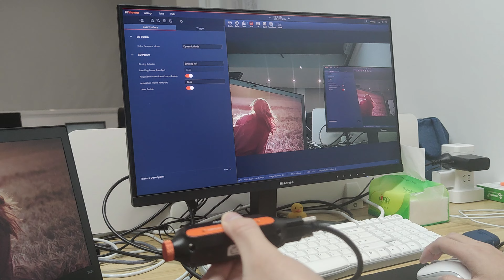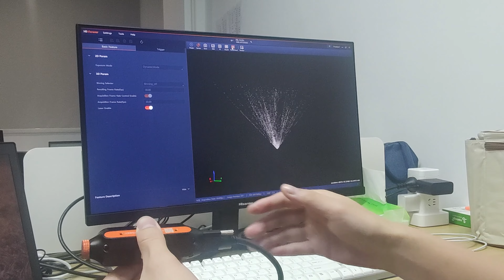FHL D435i Depth Camera - Test video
The FHL-D435i is a low-cost, compact, and fully configured stereo camera. With a hardware level deep image processing solution, the camera can maintain low power consumption while delivering high performance output. The camera adopts the Hikvision MV3D SDK and provides cross platform support. Whether it's a professional developer or individual maker, this camera provides you with the simplest and fastest integration method, helping you unleash inspiration in your projects.